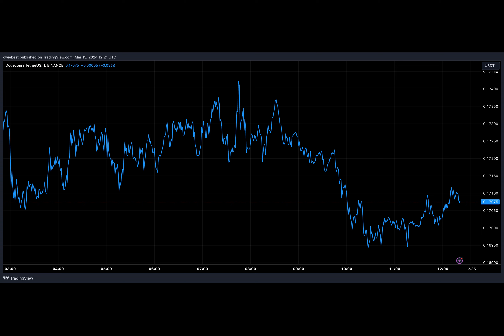Dogecoin Influencer Sounds Critical Warning Alarm For Scams Targeting The Community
Have you heard about the recent alert from Dogecoin influencer Mishaboar? It's a timely warning for the Dogecoin community, as meme coin-related scams are on the rise. Mishaboar's message is simple: beware of fake Dogecoin airdrops! These scams promise free tokens but steal from unsuspecting users instead. Don't fall for it! It's crucial to stay vigilant, especially for newbies in the crypto world. Report any suspicious accounts, no matter how legitimate they seem. And remember, Mishaboar's got your back - he's been advocating for crypto safety since the 'MyDogeWallet' hack. So, stay safe, my friends, and let's keep the Dogecoin community thriving!